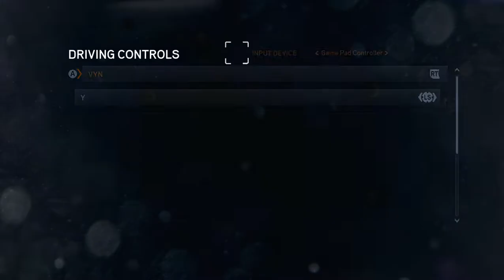Need for Speed The Run! AMD RYZEN 3 2200U and VEGA 3 graphics 4GB ram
PC specs

- AMD ryzen 3 2200U 2.5GHz with a boost clock of 3.48GHz
- AMD radeon Vega 3 Graphics integrated gpu

- 4GB ram DDR4

- Brand of laptop is HP

While recording 15FPS as the game caps at 30FPS
Without recording 27-30FPS pretty smooth gameplay!

Also great game to play lel